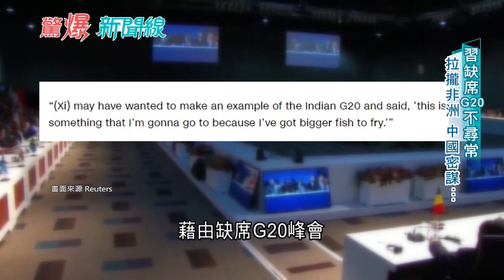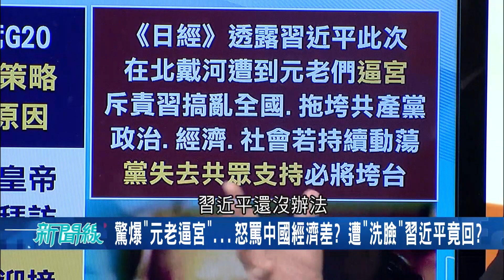習近平缺席G20! 暴雨侵襲東北後現身災區 稱"牽掛人民" 經濟下滑地位不穩憂政變? 遭元老逼宮將垮台?｜【驚爆大解謎】｜三立新聞台